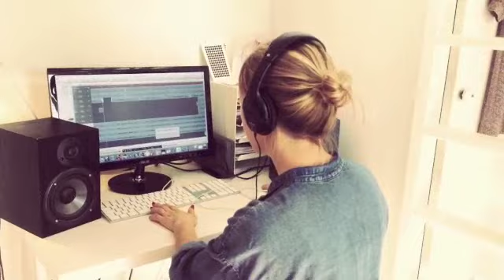Annika Herlitz & Erik Höiby - Du genomborrar mig (By Mette Herlitz, text Emma Sandanam)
Song written by Mette Herlitz. lyrics by Emma Sandanam
Singer Annika Herlitz and Erik Höiby
In sweden this will become a great wedding song:)